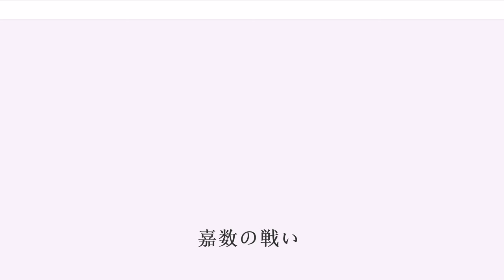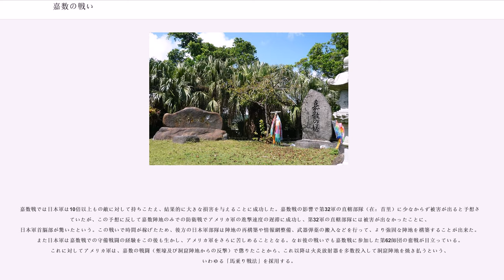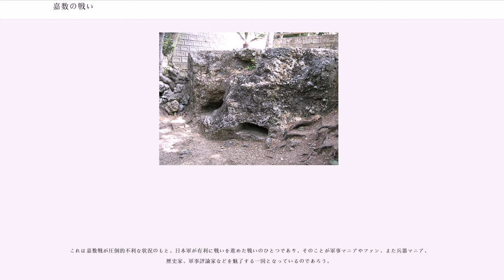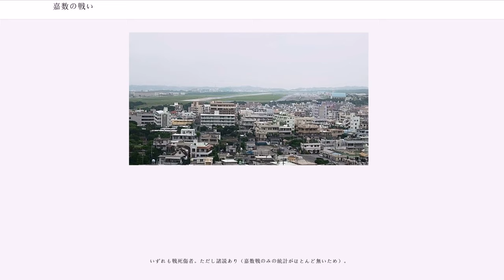嘉数の戦い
嘉数の戦い（かかずのたたかい）とは、太平洋戦争末期の沖縄戦において、嘉数高台をめぐって1945年4月8日（7日）からの16日間に行われた戦いである。この戦いは沖縄戦最大級の戦闘の1つとしても知られるほどの激戦であった（前田の戦い他を含むことがある）。日本軍は低地に「反斜面陣地」を構築して米軍に劣る火力をカバーし、頑強に抵抗したため、嘉数は米軍からは「死の罠」「忌々しい丘」などと呼ばれた。

嘉数高台は、沖縄本島の中心部から南に下った現在の宜野湾市に位置する。戦時中は第七〇高地と命名されていた。

日本軍主力は沖縄本島南部地域に陣地を置き、主力部隊も南部地域に配置されていた。しかし、高所が南部地域の北側に多かったため、主防御陣地は沖縄本島中心から南部地域の間に築かれている。これが結果的に米軍の南部地域進行を阻む要因ともなった。南部は北部に比べて平坦な地形が多く、また陣地を構築できる高地は貴重であったため、南部のほとんどの高地には日本軍の陣地が築かれていた。そのため、ほとんどの激戦地域は南部地域の高台、高地周辺に集中しており、西原の戦いや前田の戦い、幸地の戦いといった他の激戦地も同様の地形が見られる。

日本軍の部隊配置は、「南部の海岸線は崖が多いのでアメリカ軍は北部から地上進攻してくるだろう」との予想に基づくものと思われる。

戦闘は4月8日（7日）から16日間にわたって展開され、その間の両軍の戦死傷者は合わせて約10万にのぼった(諸説あり)。アメリカ軍は4月9日には嘉数を占領することを目標としていたため、損害を省みず続々と部隊を投入した。このことが激戦になった一因と思われる。また、嘉数戦では日本軍最後の対戦車戦闘での勝利が記録されている。
この項では、嘉数戦の開始を一般的に言われている4月8日からとし、日付は主な行動が展開された日によるものとする。また読みにくくなるのを避けるため、戦闘経過を序盤、中盤、終盤に分けて記述した。

通常、大隊の指揮官は中佐か少佐である。上のように第62師団の所属大隊長には少なからず大尉が当てられており、指揮官不足が顕著だったことが伺える。歩兵大隊以外の大隊長に大尉が当てられることは異例であった。

嘉数戦は4月8日（7日）から始まったとされることが多いが、それに先立つ5日には、嘉数戦の序章ともいえる戦いが、北隣の85高地にてアメリカ軍歩兵383連隊（指揮官メイ大佐）と日本軍独立歩兵第13大隊（指揮官原宗辰大佐）の間に始まっている。この戦いが皮切りとなり、ついに嘉数で日米両軍の主力が衝突することとなる。

4月7日の85高地の戦いにおいて大きな被害を受けた日本軍の独立歩兵第13大隊が後退し、嘉数の主力と合流する。この日は朝早くから日本軍の南部最前線の全ての陣地（宇地泊-嘉数-我如古-南上原-和宇慶線）がアメリカ軍の攻撃を受け、激戦を繰り広げている。この日、アメリカ軍歩兵383連隊の指揮官メイ大佐は、指揮下の部隊に「9日までには嘉数を占領せよ」と命令を下した。

アメリカ軍は前日の命令によって行動を開始した。アメリカ軍歩兵383連隊第1大隊（キング大佐）、第3大隊（スティア中佐）は午前6時、嘉数陣地北側に奇襲攻撃をかけ、この間に嘉数の主陣地深部まで他の主力が前進、日本軍との間で熾烈な白兵戦を展開し始める。アメリカ軍側は中隊を横一列に並べて前進するが、これに気が付いた日本軍は機関銃での反撃を開始した。白兵戦は、一説によると2時間余りにも及んだという。日本軍は始めは混乱したが、随時体勢を立て直すと迫撃砲隊、機関銃隊及び擲弾筒の支援の下、アメリカ軍を徐々に駆逐して陣地を保持した。アメリカ軍の撤退は10時頃のことだといわれる。この戦闘でアメリカ軍を完全に撃退したものの、日本軍独立歩兵第13大隊は士官以下ほとんどが戦死し（士官は20数名戦死とも）、戦力が低下。これに対し、歩兵第63旅団長は独歩272大隊を増派した。

アメリカ軍は日本軍の白兵戦、支援射撃の下に極度の混乱に陥り、何ら戦果を挙げることなく損害を受けて後退した。なお、中隊を横に並べた上での前進は結果的には戦力分散の原因ともなったが、損害をある程度抑えることにも成功している。

アメリカ軍は、前日に引き続き攻撃に出た（このときは熾烈な援護射撃があったとされる）。日本軍の北陣地は緻密な砲火によりこれを撃退するが、兵力の手薄な北西部の七〇高地の陣地では米軍が日本軍に肉薄し、前日のような熾烈な白兵戦が再び展開される。...